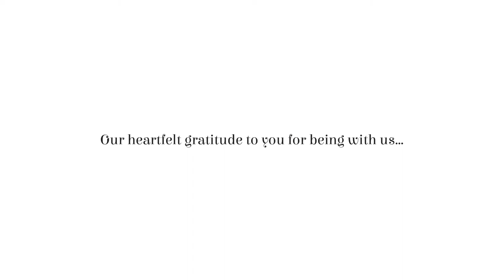Spring and Summer 2020 l iFilmSriLanka